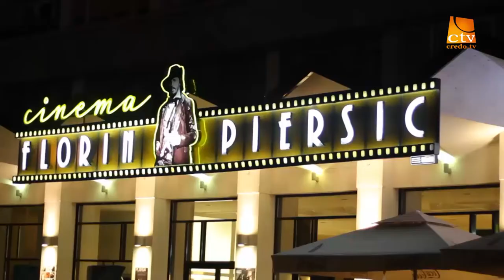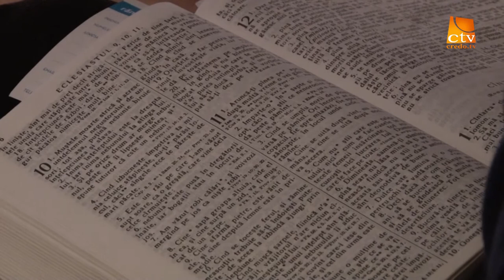Aercurat - Rei Abrudan - Eclesiastul (ep.11)